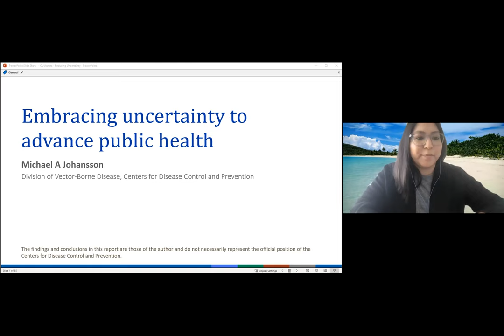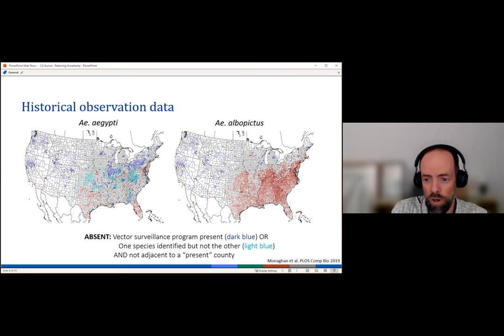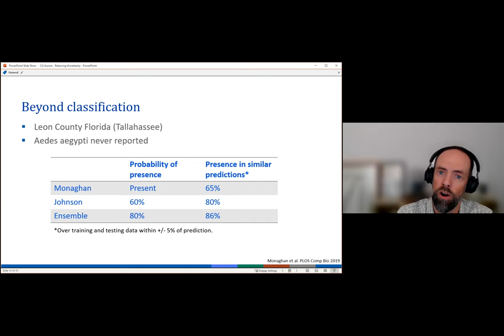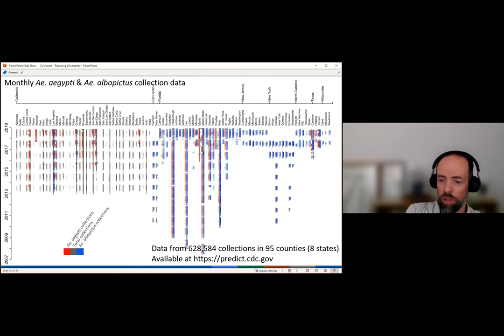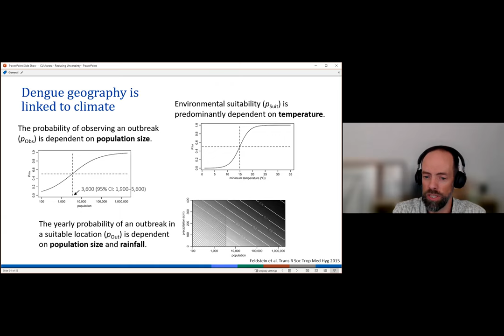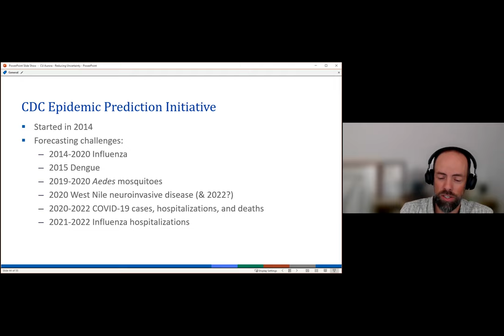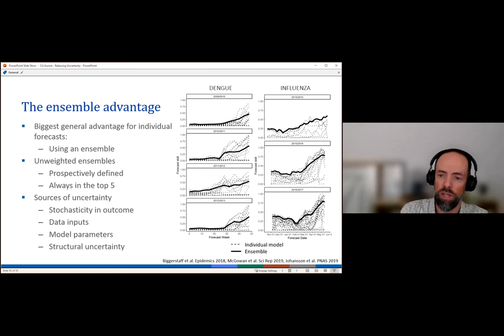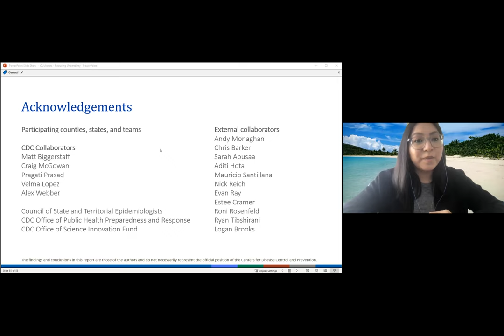Embracing Uncertainty to Advance Public Health | Michael Johansson, PhD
Embracing Uncertainty to Advance Public Health | Michael Johansson, PhD | February 7, 2022